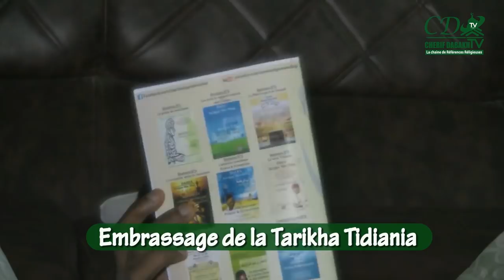" Diappa Tarikha Tidiane " 2éme Partie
Serigne Mor Diop // Cherif Ibrahima Aïdara Tidiani